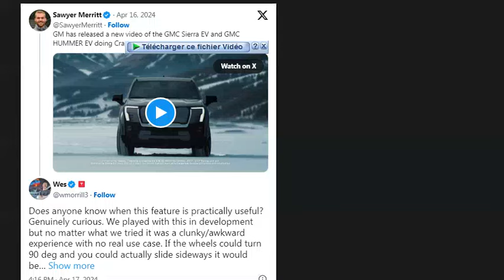Cet ingénieur Tesla révèle pourquoi le Cybertruck n'a pas le mode crabe